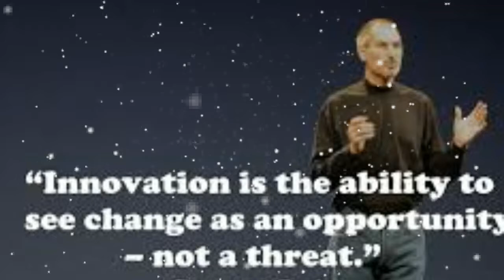ஸ்டீவ் ஜாப் கூறிய கடைசி 8 அனுபவங்கள் || Stev Jobs's 8 Life lesson || Paramaguru K